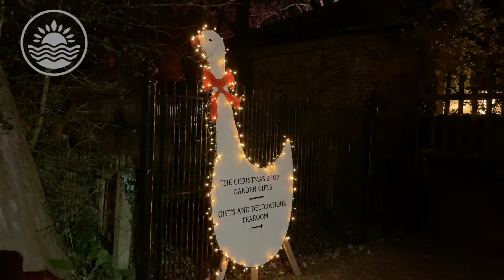Christmas at West Green House in Hart, Hampshire